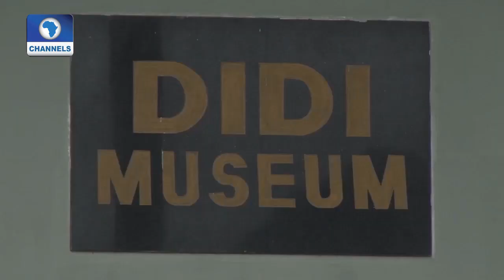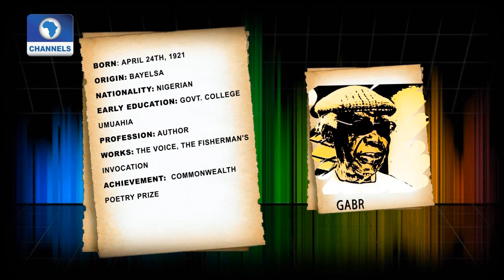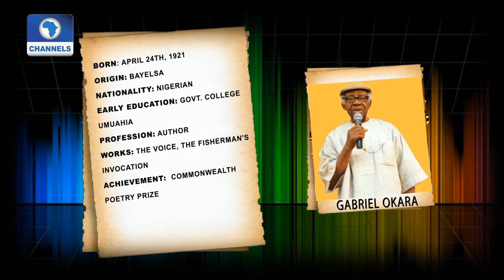Art House Features Veteran Artist Banjo Fasuyi Pt.3